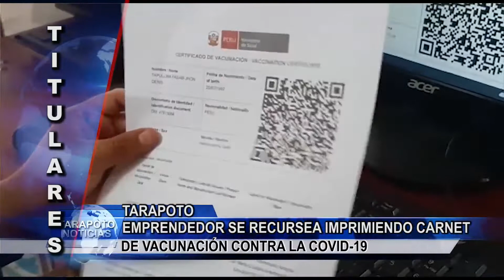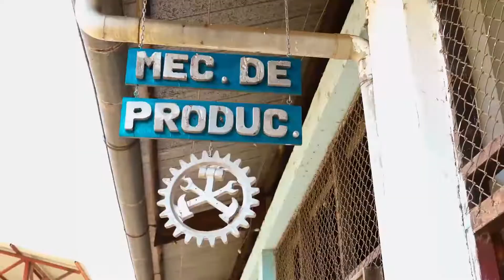Titulares Viernes 10 de Diciembre del 2021